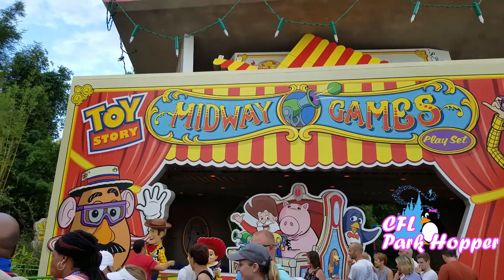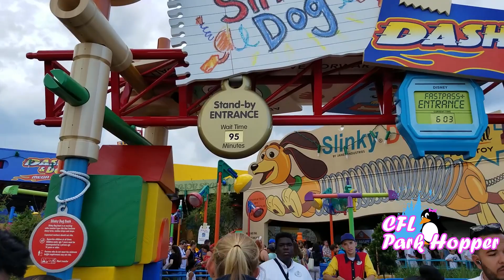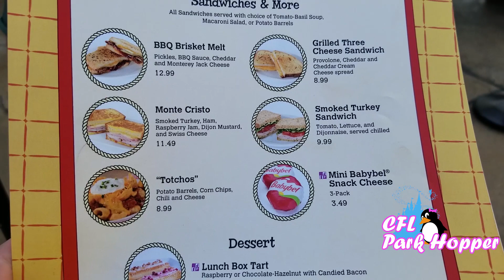NEW Toy Story Land - EZ guide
Today I take you on a little trip to Disney Hollywood Studios in Orlando's new Toy Story land and show you a preview of what is there and also give you some hints on the best times to go see and ride the rides during this very exciting and HOT (Really HOT) florida Summer!